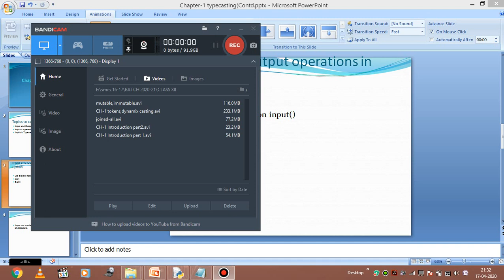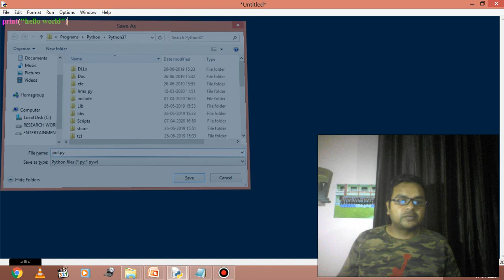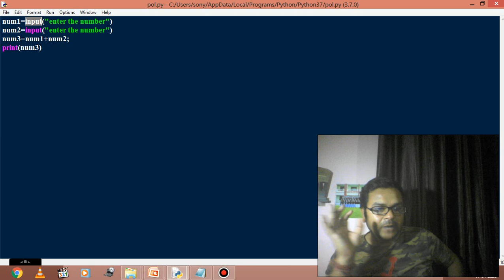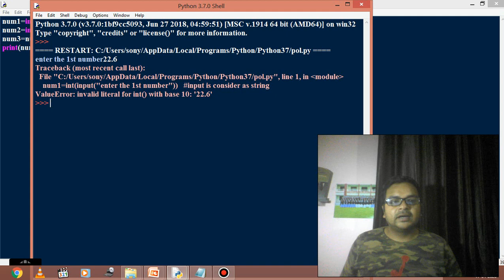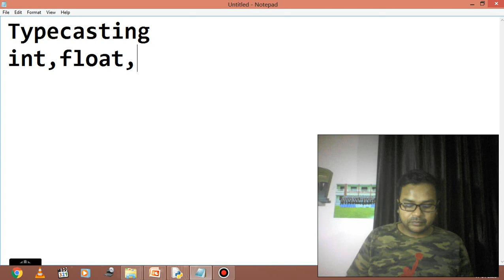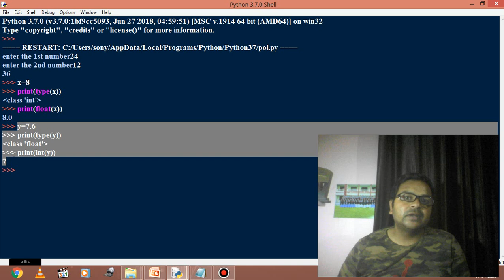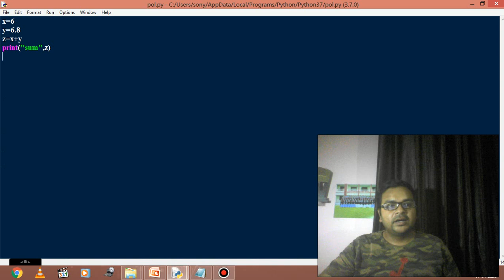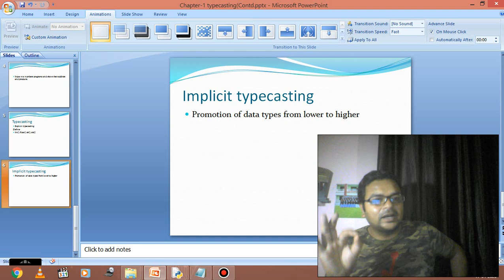I/O operations,Typecasting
Please go through these topics.